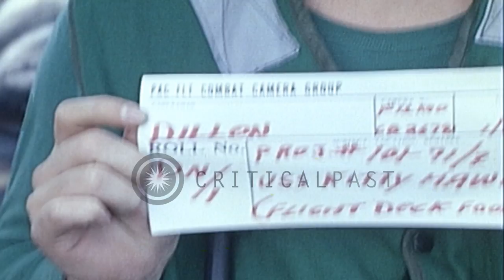United States Navy aircraft take off from super carrier USS Kitty Hawk (CV-63) in...HD Stock Footage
United States Navy aircraft take off from super carrier USS Kitty Hawk (CV-63) in Pacific Ocean

A technician works on a bomb rack of an aircraft aboard aircraft carrier USS Kitty Hawk (CV-63) in Pacific Ocean. Ordinance men work on bombs under wing of A-7E aircraft as a man push a cart carrying bomb. Pilot in the cockpit closes the canopy of the aircraft. A-7E is being rolled on the catapult and stabilizers being checked before it launches off. Men work underneath RA 5C. Nose wheel of the aircraft moves over the catapult. Location: Pacific Ocean. Date: January 15, 1971.

57,000+ broadcast-quality historic clips for immediate download.